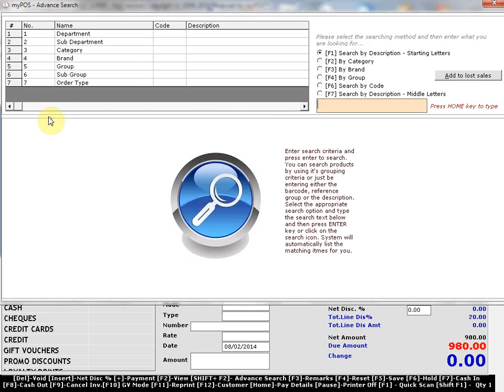How To Give Line Discount Percentage Amount For A Bill